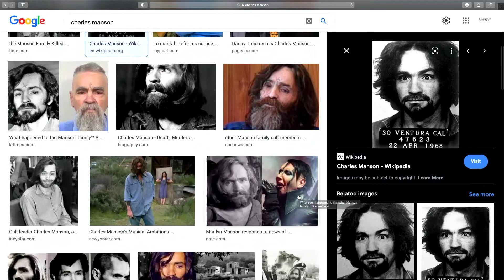What's Up Sucka! Podcast #22 | Victor Speedy Gonzalez | Part Two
Edward talks with comedian and educator Victor "Speedy" Gonzalez Part Two.